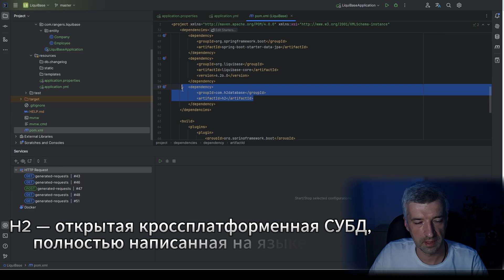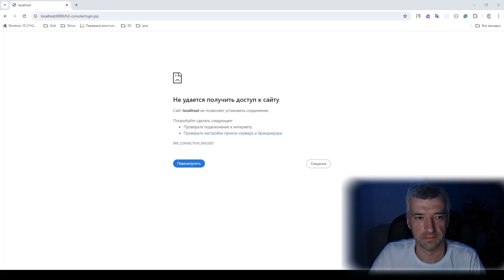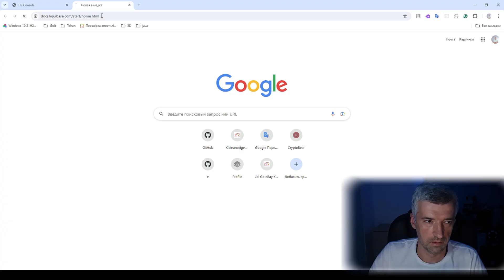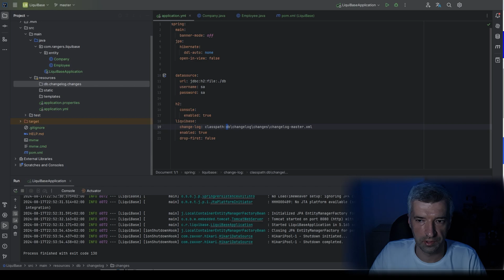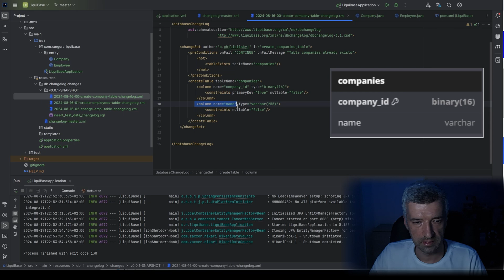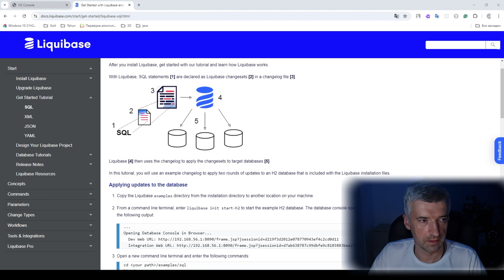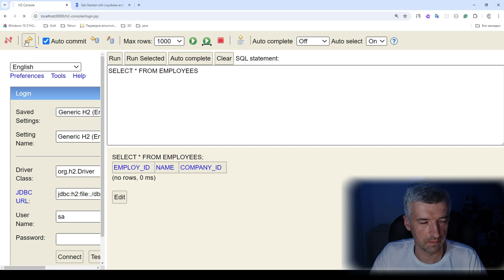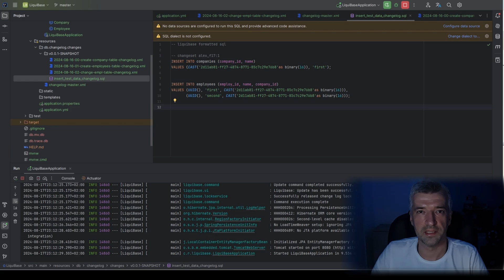Миграции баз данных на примере Liquibase📊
В этом видео мы подробно рассмотрим, как настроить и использовать Liquibase для миграции баз данных в Java-приложениях.

💻 Что вас ждет:
🔍 Что такое миграция базы данных и для чего она нужна.
⚙️ Настройка Liquibase в проекте.
🛠️ Создание и применение изменений в базе данных.
Видео будет полезно всем, кто хочет автоматизировать и упростить процесс работы с базами данных в своих Java-проектах.

🚀 Не пропустите!
🎙 LIVE PODCAST "Как освоить Java и начать писать код за 2 недели" уже совсем скоро!

📅 Дата: 2 февраля
⏰ Время: 21:00 (МСК) || 19:00 (MID EUR)
📍 Где: YouTube-канал JavaRangers

Это ваш шанс узнать, как легко начать учиться и получать удовольствие от программирования. Разберем ключевые шаги, дадим практические советы и ответим на ваши вопросы в прямом эфире!